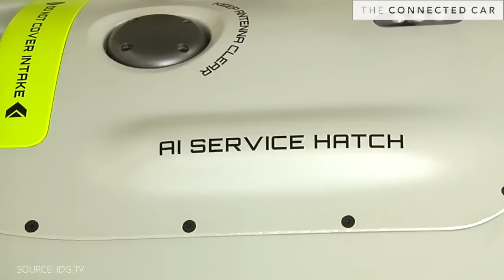Making AI Practical In Autonomous Vehicles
With artificial intelligence, there is a gap between the technical capability and the commercial reality. Heavy Reading's Steve Bell explains how the Robocar race series and other AI-powered endeavors are helping AI technology become more practical.